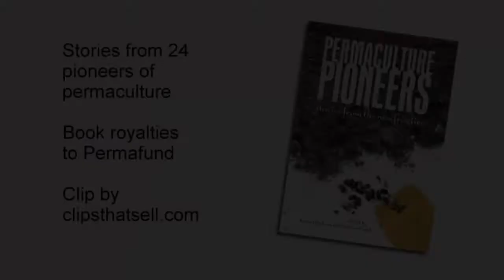Interview with Permaculture Pioneer - David Holmgren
Full interview David Holmgren about his chapter in the book "Permaculture Pioneers".

David is co-originator of Permaculture and in this interview, he talks candidly about his relationship with the movement.  It's strengths, and some weaknesses and how he feels about issues of sustainability.